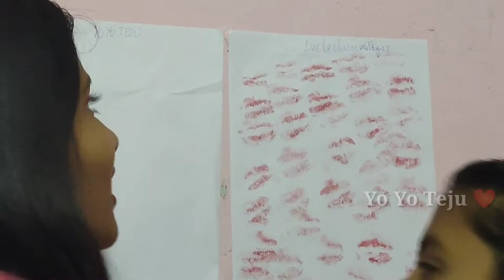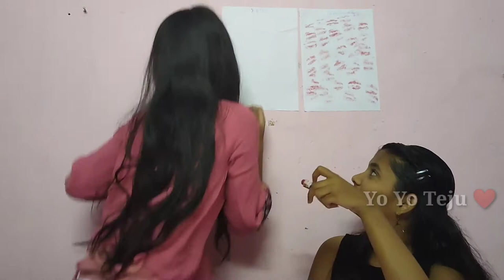Yo Yo Teju❤️||New challange game is back again🙈😜